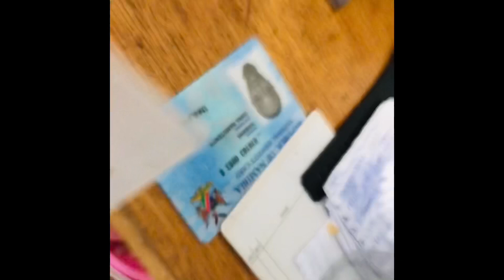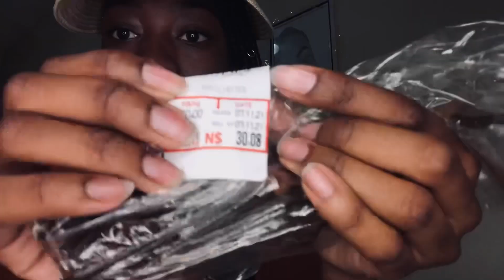Vlog: SPEND THE DAY WITH ME ♥️|| DIINA KANANA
Here’s a blog through my Sunday ✨

Thank youuu♥️♥️